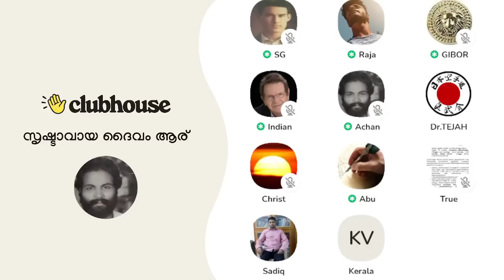ഹല്ലേലുയ്യ എന്നാൽ പ്രൈസ് ദി ലോർഡ് ആണ്; എങ്കിൽ ഹല്ലേലുയ്യയിൽ ലോർഡ് എവിടെ??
ഹല്ലേലുയ്യ എന്നാൽ പ്രൈസ് ദി ലോർഡ് ആണ്; എങ്കിൽ ഹല്ലേലുയ്യയിൽ ലോർഡ് എവിടെ?? Clubhouse Malayalam Discussion

► Speakers: Abu, Lee Sister, J, Indian, Varghese Samuel, Raja, Achankunju